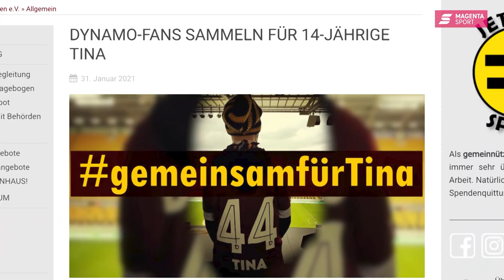Top-Thema - Episode 11: Philipp Hosiner & Dennis Erdmann | 3. Liga | MAGENTA SPORT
22. MÄRZ AB 18:30 UHR: DUELL DER KULT-CLUBS - KOSTENLOS & LIVE BEI MAGENTA SPORT!

Anschnallen Freunde! Es geht um das Duell der Kult-Clubs, um echte Kerle im Profi-Geschäft, das Leben nach der Krebsdiagnose und den Traum vom Aufstieg. Dennis Erdmann und Philipp Hosiner haben beide schon sowohl für 1860 München, als auch für Dynamo Dresden gekickt und blicken mit Strassi und Alex vor dem Duell am Montagabend nochmal über den Tellerrand.

Schwergewichtskampf in der 3. Liga: der TSV 1860 München empfängt im Montagsspiel des 29. Spieltags die SG Dynamo Dresden zum Duell der Kult-Clubs! Traditionsvereine und ehemalige Bundesligisten unter sich – wer sammelt wichtige Punkte im Kampf um den Aufstieg ins Unterhaus?

Vor- und Nachbericht sowie das komplette Spiel

EXKLUSIV & LIVE bei MAGENTA SPORT

OHNE Abo und OHNE Registrierung

Bei MagentaTV auf Kanal 330, auf der MagentaSport-Website und in allen MagentaSport Apps